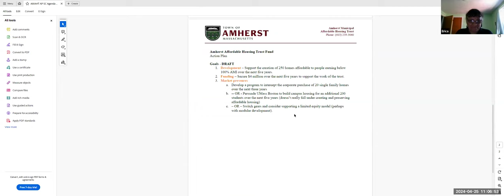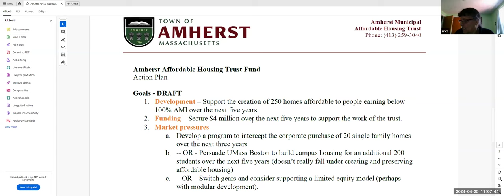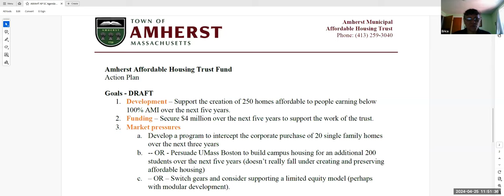Amherst Municipal Affordable Housing Trust: Monthly Small Group Action Planning Apr 25, 2024